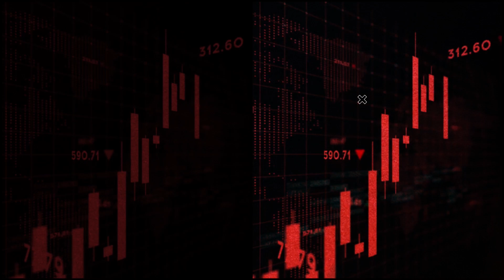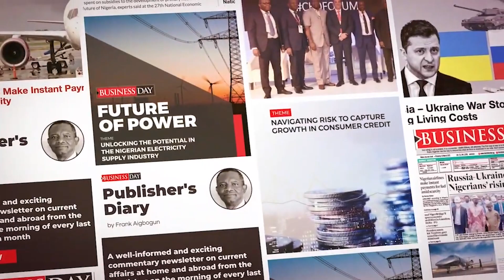Nigeria’s crackdown on Binance raises concerns about the future of cryptocurrency in country